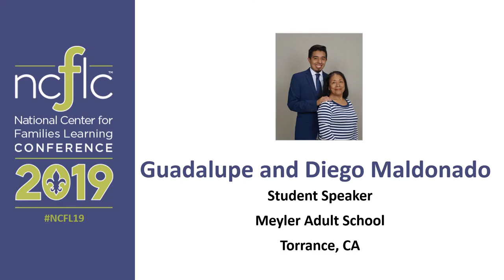Guadalupe and Diego Maldonado speak at 2019 Families Learning Conference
Through participating in the Toyota Family Learning program, Guadalupe Maldonado and her son, Diego, have changed their lives and the lives of their generations to come.